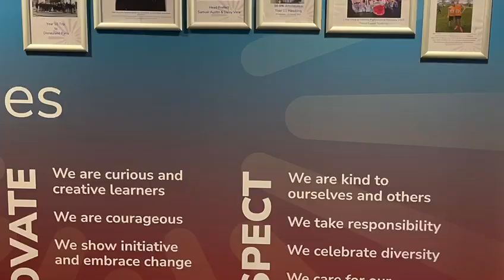Prizes to be Won